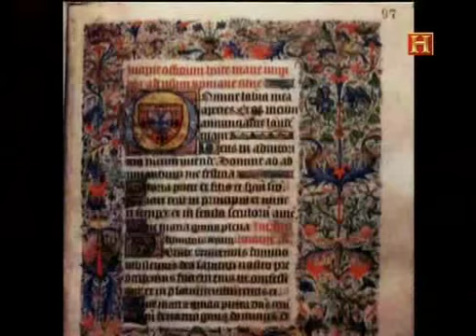Don João y la conquista de Ceuta